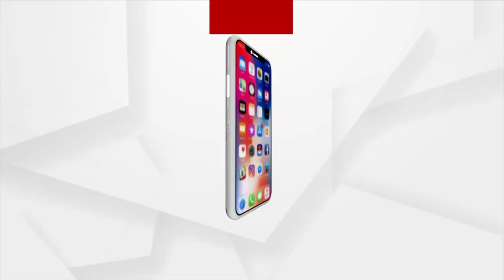ହରିଶଙ୍କରରେ ବଣଭୋଜି ପାଇଁ ପର୍ଯ୍ୟଟକଙ୍କ ଭିଡ଼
ପ୍ରସିଦ୍ଧ ଶୈବପୀଠ ହରିଶଙ୍କରରେ ବଣଭୋଜି ପାଇଁ ପର୍ଯ୍ୟଟକଙ୍କ ଭିଡ଼ ।